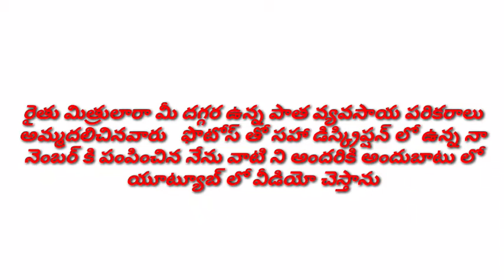kamco Paddy reaper cutter for sale telugu వరి కోత మిషన్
Paddy cutter for sale telugu
Rice cutter